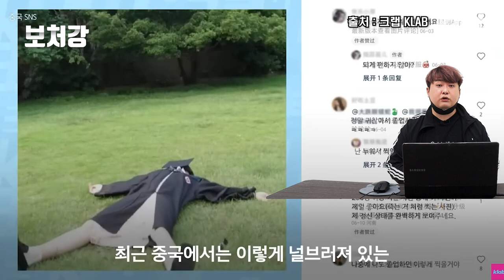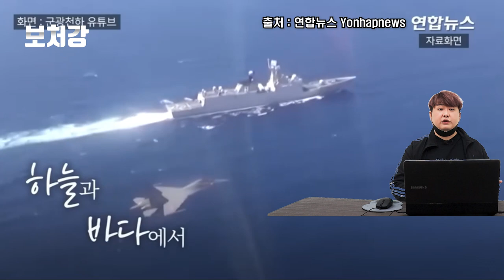중국의 진짜 적수는 어느나라일까?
영상 출처

YTN

크랩 KLAB

뉴스1TV

KBS 다큐

구글어스

The Marine

Jim Laurie

MBN News